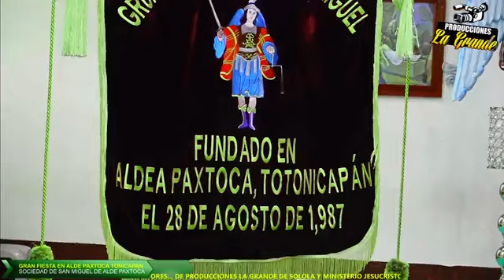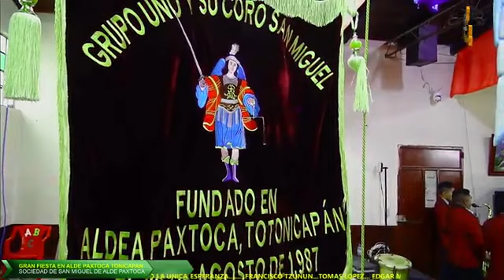Desde Paxtocá TOTONICAPAN 2023 - Sociedad de San Miguel